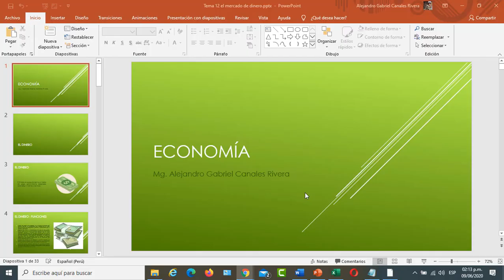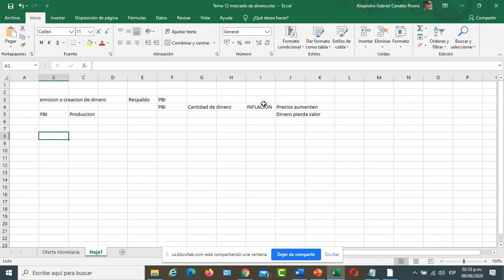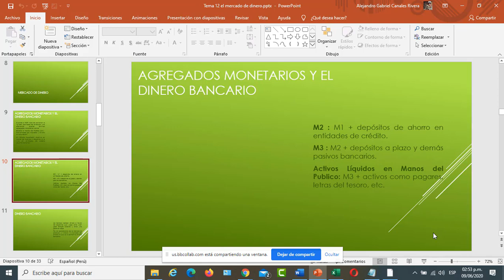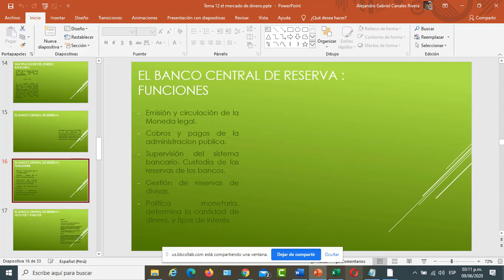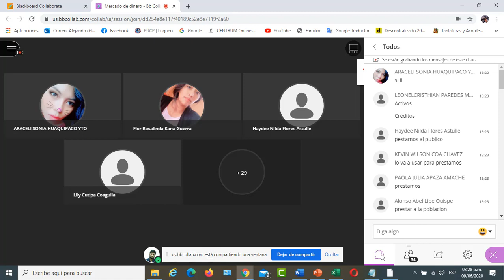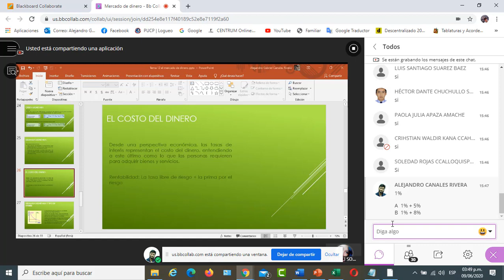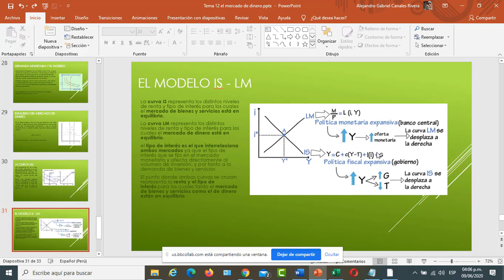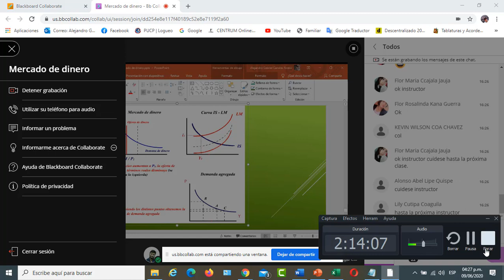Tema 12: El Mercado de Dinero y la Demanda Agregada